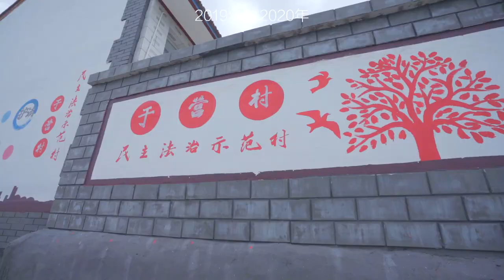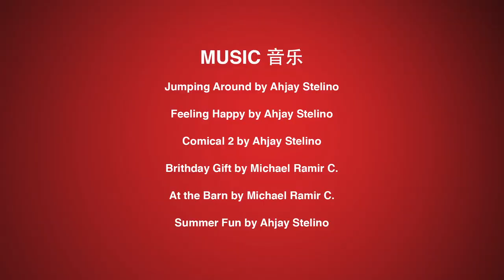This Chinese Village is Unrecognizable (after only 12 months)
Back in 2019 I visited a small village in Hebei Province called Yuyingcun. At that time, it was undergoing changes that were designed to help improve the lives of the villagers. 12 months on and I decided to go back to see what's changed.

The village is absolutely unrecognizable! It's incredible. PLUS... I joined the local square dance troupe, which didn't even exist 12 months ago!

If you want to check out what this place was like just some 12 months ago, you can watch my first vlog